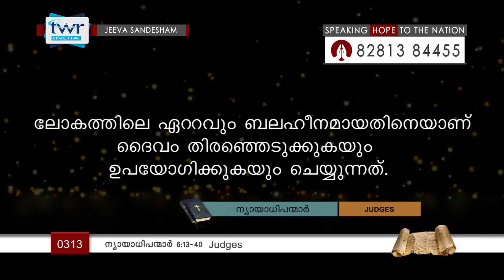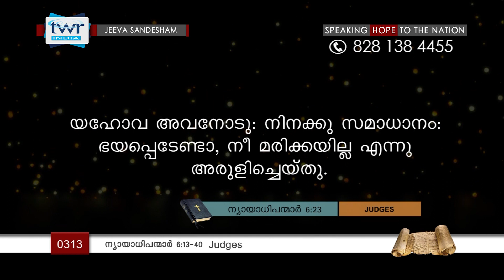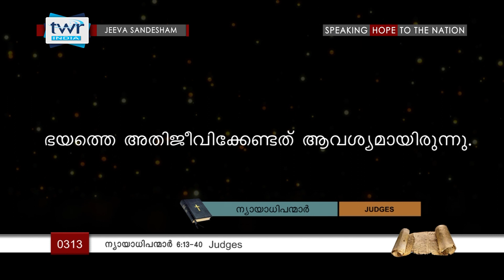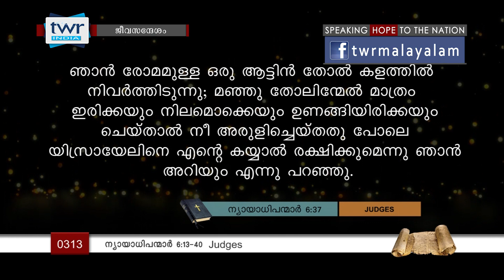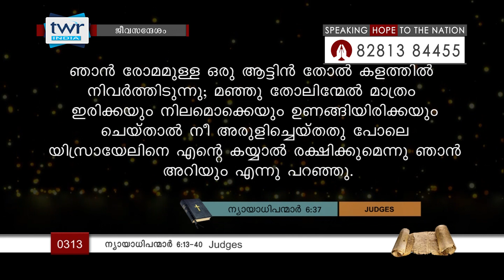TTB ന്യായാധിപന്മാർ 6:13-40 (0313) - Judges Malayalam Bible Study